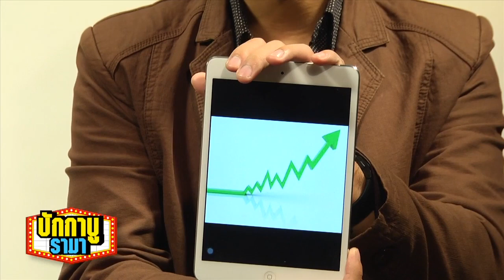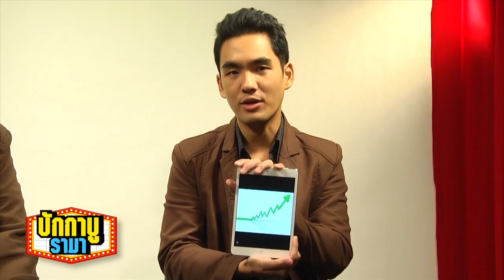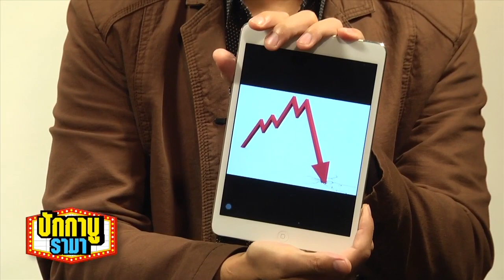Bugaboo Rama : Coming Soon 2 ต.ค.